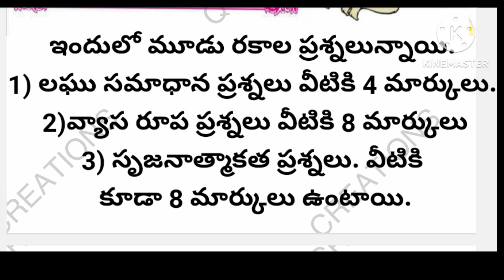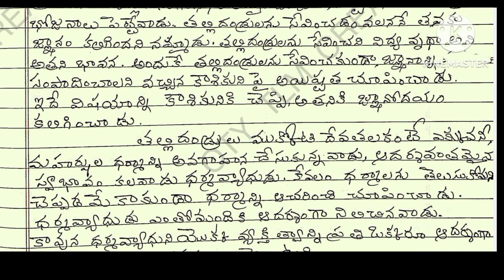10th Class Telugu New Text book-2024//10వ తరగతి తెలుగు/1st lesson-ప్రత్యక్ష దైవాలు- ప్రశ్నలు-జవాబులు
10th Class Telugu New Text book-2024//10వ తరగతి తెలుగు//1st lesson- ప్రత్యక్ష దైవాలు-  ప్రశ్నలు - జవాబులు .